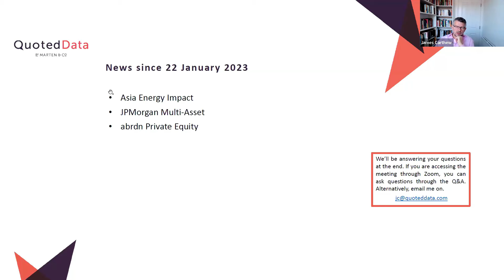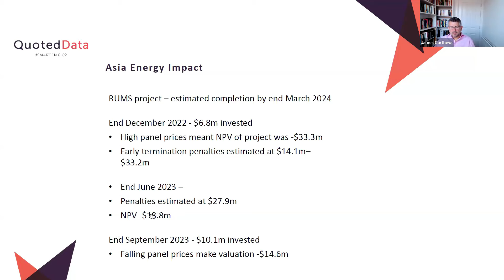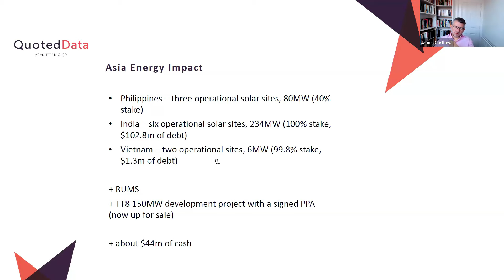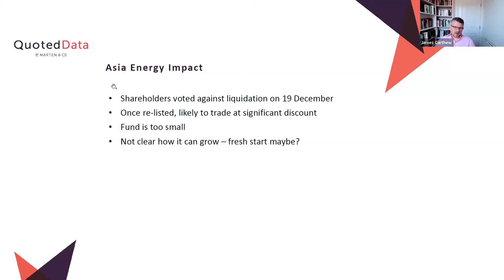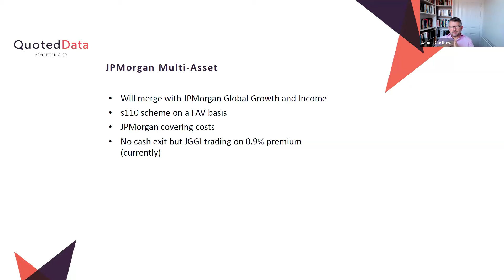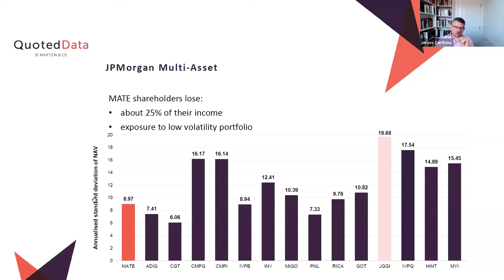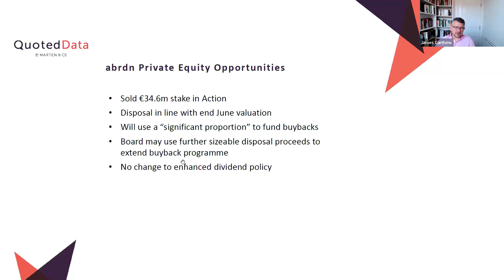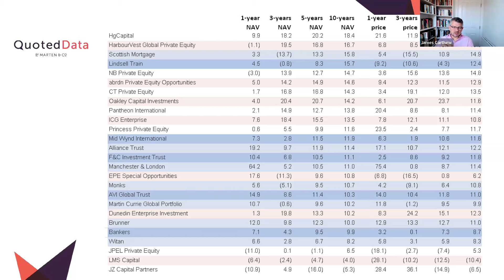QuotedData's Weekly News Show - 26th January 2024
In this week’s show, James Carthew covered the week's top stories:

• Asia Energy Impact
• JPMorgan Multi-Asset
• abrdn Private Equity

Chapters:
0:00 Introduction
0:48 Asia Energy Impact
5:11 JPMorgan Multi-Asset
8:27 abrdn Private Equity Opportunities